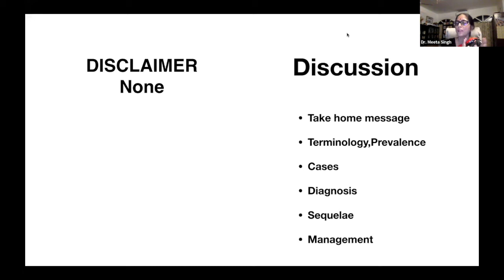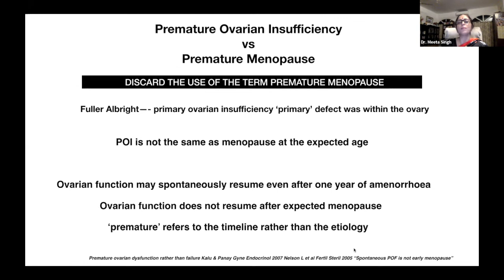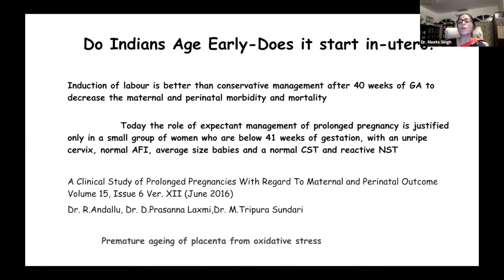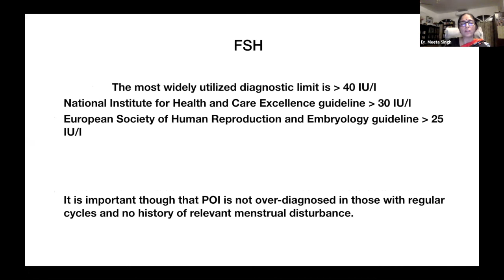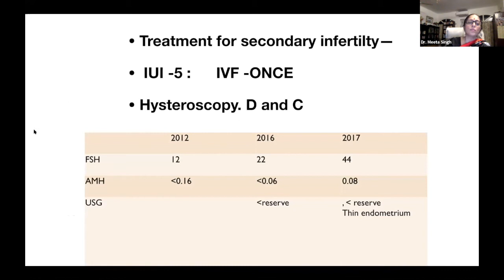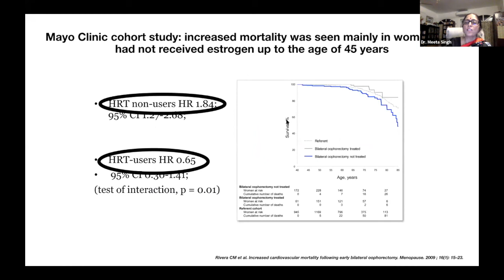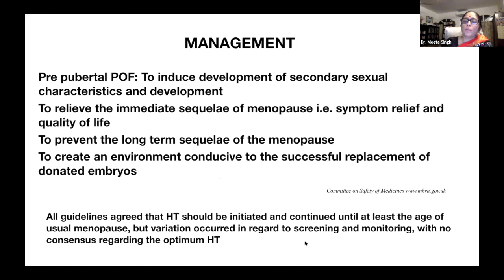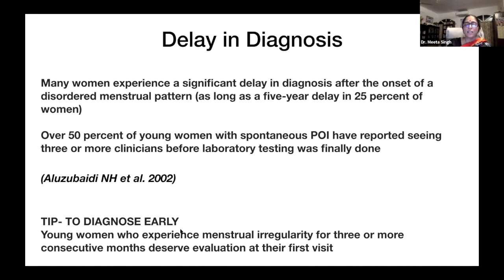Premature Ovarian Insufficiency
Annual Oration Indian Menopause Society 2021 by Dr Meeta, Past President IMS